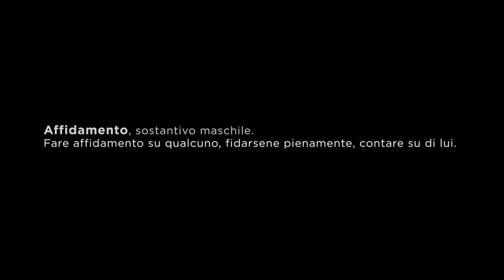"Per Sempre" - TRAILER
TWINSET parla alle donne vere, che si accettano nonostante i difetti, le mancanze e i sogni di troppo. Una moda che abbandona le imposizioni e rende possibile la bellezza, perché ne segue le forme, le rende preziose ma non altisonanti, parla di realtà e non di aspirazione. Una moda che avvolge il corpo ma scopre i sentimenti e questa volta il brand ha deciso di dimostrarlo attraverso il Cinema.
TWINSET vuole essere una seconda pelle, una piccola corazza che sia di conforto nell'affrontare la complessità della vita. Da questo l'idea di una comunicazione innovativa sempre più vicina ai problemi delle donne con la volontà di creare una community dove partecipare e scambiare le esperienze. Un film non pubblicitario ma divulgativo.
Il corto di TWINSET  e Rai Cinema, “Per Sempre” diretto dal regista Paolo Genovese ed interpretato da Giulia Bevilacqua, Chiara Mastalli e Claudia Potenza, debutta alla 73esima Mostra Internazionale d'Arte Cinematografica di Venezia racconta una storia comune, e per questo così speciale e straordinaria. Un tema sociale forte, femminile, spesso sussurrato e nascosto: l’affido. Ancora oggi, a distanza di anni, tra nuove leggi ed altre vie d’uscita, si parla poco di cosa significa per una donna avere un figlio senza condividerne il sangue, anche quando la natura dice no, anche se si è sole, se la fede al dito non c’è più o se l’altro lato del letto la sera resta vuoto.
 “Fare affidamento su qualcuno, fidarsi pienamente, contare su di lui”. Un messaggio che porta una sicurezza in più in questo tempo incerto, la certezza di avere le spalle coperte, di non essere soli.
Senza avere il bisogno di chiedere a chi ci è vicino di dover restare.